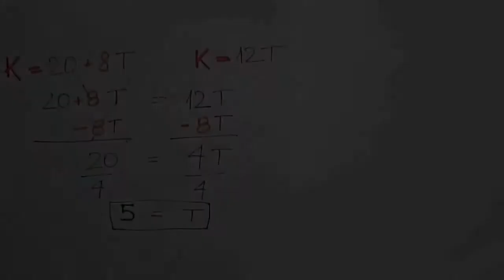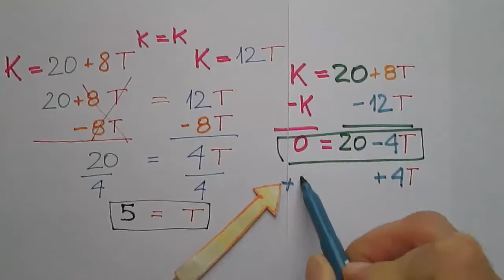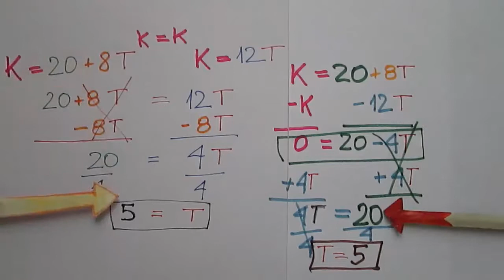Super Yoga Studio - układ równań - metoda przeciwnych współczynników